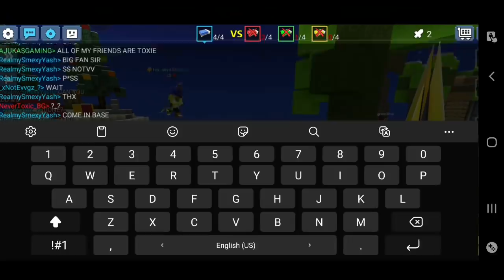I Got The New Sword Effect 🤯🔥For Free!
I Got The New Solar Eclipse Sword Effect For Free 🤯

Some Video You Might Like 😊